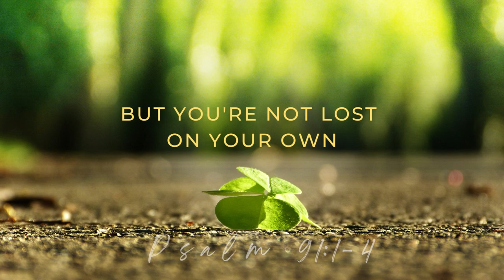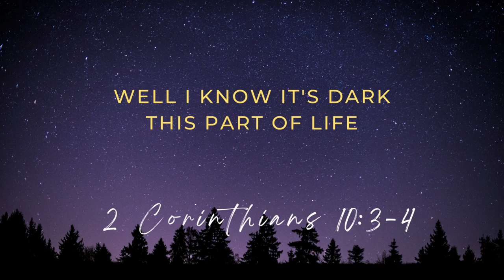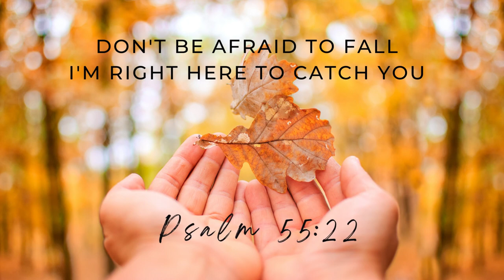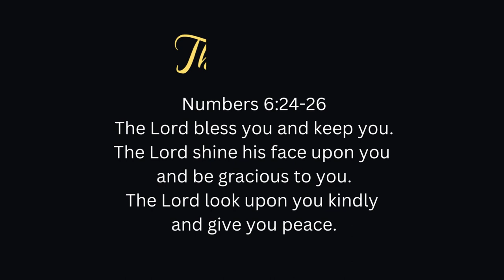LENT MEDITATION - I Won't Let Go - w/LYRICS - Rascal Flatts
May the Word of God, through this song, inspire you, encourage you, fill you with hope and bring you peace.
2 Corinthians 4:8-9
We are afflicted in every way, but not crushed; perplexed, but not driven to despair;  persecuted, but not forsaken; struck down, but not destroyed
Psalm 6:6-7
I am weary with my moaning; every night I flood my bed with tears; I drench my couch with my weeping. My eyes waste away because of grief; they grow weak because of all my foes.
Zephaniah 3:17
The Lord, your God, is in your midst, a warrior who gives victory; he will rejoice over you with gladness, he will renew you in his love; he will exult over you with loud singing
Exodus 14:14
The Lord will fight for you, and you have only to keep still.
Joshua 1:9
I hereby command you: Be strong and courageous; do not be frightened or dismayed, for the Lord your God is with you wherever you go.
Psalms 23:4
Even though I walk through the darkest valley, I fear no evil; for you are with me; your rod and your staff— they comfort me.
Exodus 33:14
He said, “My presence will go with you, and I will give you rest.
Psalm 46:1
Romans 8:31
What then shall we say to these things? If God is for us, who can be against us?
Ephesians 6: 10
Finally, be strong in the Lord and in the strength of his power.
Psalm 55:22
Cast your burden on the Lord, and he will sustain you; He will never permit the righteous to be moved.
Deuteronomy 3:22
You shall not fear them; for it is the Lord your God who fights for you.
Psalm 34:4
I sought the LORD, and he answered me; he delivered me from all my fears.
Philippians 4:13
Jeremiah 29:11
For surely I know the plans I have for you, says the Lord, plans for your welfare and not for harm, to give you a future with hope.
Proverbs 29:25
The fear of others lays a snare, but one who trusts in the Lord is secure.
10 Do not fear, for I am with you, do not be afraid, for I am your God; I will strengthen you, I will help you, I will uphold you with my victorious right hand.
13 For I, the Lord your God, hold your right hand; it is I who say to you, “Do not fear, I will help you.
1 Peter 5: 7, 10
7 Cast all your anxiety on him, because he cares for you.
10 And after you have suffered for a little while, the God of all grace, who has called you to his eternal glory in Christ, will himself restore, support, strengthen, and establish you.
Isaiah 40:29
He gives power to the faint, and strengthens the powerless.
Psalm 145:18-19
The Lord is near to all who call on him, to all who call on him in truth. He fulfills the desire of all who fear him; he also hears their cry, and saves them.
6 Be strong and bold; have no fear or dread of them, because it is the Lord your God who goes with you; he will not fail you or forsake you.
8 It is the Lord who goes before you. He will be with you; he will not fail you or forsake you. Do not fear or be dismayed.
2 Thessalonians 3:3
But the Lord is faithful; he will strengthen you and guard you from the evil one.
Psalm 56:8
You have kept count of my tossings; put my tears in your bottle. Are they not in your record?
You who live in the shelter of the Most High, who abide in the shadow of the Almighty,
will say to the Lord, “My refuge and my  fortress; my God, in whom I trust.” For he will deliver you from the snare of the fowler and from the deadly pestilence; he will cover you with his pinions, and under his wings you will find refuge; his faithfulness is a shield and buckler.
John 16:33
I have said this to you, so that in me you may have peace. In the world you face persecution. But take courage; I have conquered the world!”
Isaiah 43:2
When you pass through the waters I will be with you; and through the rivers, they shall not overwhelm you; when you walk through fire you shall not be burned,and the flame shall not consume you.
Revelation 21:4
He will wipe every tear from their eyes. Death will be no more; mourning and crying and pain will be no more, for the first things have passed away.”
Romans 8:38-39
38 For I am convinced that neither death, nor life, nor angels, nor rulers, nor things present, nor things to come, nor powers,
39 nor height, nor depth, nor anything else in all creation, will be able to separate us from the love of God in Christ Jesus our Lord.
Hebrews 13:6
So we can say with confidence, “The Lord is my helper; I will not be afraid.
What can anyone do to me?”
Philippians 4:6
Do not worry about anything, but in everything by prayer and supplication with thanksgiving let your requests be made known to God.
1 John 4:4
Little children, you are from God, and have conquered them; for the one who is in you is greater than the one who is in the world.